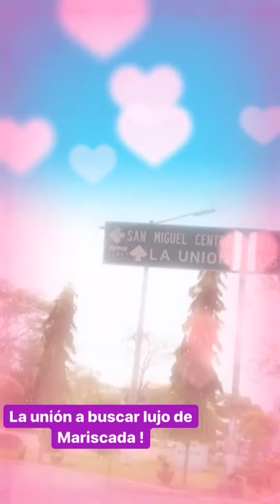La mejor Mariscada esta en la Union.